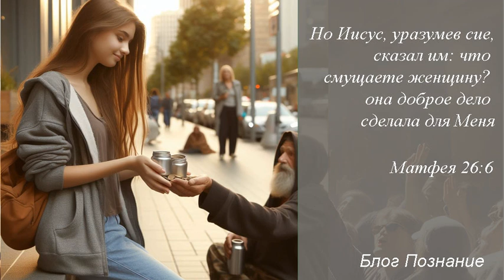Добрые дела и поступать по любви Матфея 26:6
Что такое добрые дела в библейском понимании, когда говорил о них Иисус Христос, и поступать по любви в посланиях Апостолов, что это такое и в чем разница. Что делать, когда мы с вами хотим делать добрые дела. Не просто добрые дела, а именно так, как нас учит наш Господь. Сегодня я коротко расскажу про этот термин, чтобы, когда читаем лучше понимать, о чем написано в Евангелиях, посланиях. Но в других записях я более детально расскажу на тему милостыня и добрые дела более детально.
В библейские времена, когда Иисус Христос говорил о добрых делах, все было совершенно понятно, особенно в иудейской культуре. Было совершенно понятно, про что именно говорили и имели в виду апостолы и наш Господь. В наше время эти понятия немного стерлись, но не беда, мы сейчас разберемся и приведем порядок, то есть научимся правильно делать добрые дела, чтобы Бог Отец это видел и Сам воздавал, как написано в нагорной проповеди.

Добрые дела сделанные Иисусу
Начнем, термин добрые дела. Мы возьмем за основу евангелие от Матфея 26:6. Когда Иисус Христос был в доме Симона прокаженного, в последний вторник перед распятием. Когда к нему подошла женщина и помазала Его миром:
6 Когда же Иисус был в Вифании, в доме Симона прокаженного,
7 приступила к Нему женщина с алавастровым сосудом мира драгоценного и возливала Ему возлежащему на голову.
8 Увидев это, ученики Его вознегодовали и говорили: к чему такая трата?
9 Ибо можно было бы продать это миро за большую цену и дать нищим.
10 Но Иисус, уразумев сие, сказал им: что смущаете женщину? она доброе дело сделала для Меня:
11 ибо нищих всегда имеете с собою, а Меня не всегда имеете;
12 возлив миро сие на тело Мое, она приготовила Меня к погребению;
13 истинно говорю вам: где ни будет проповедано Евангелие сие в целом мире, сказано будет в память ее и о том, что она сделала.
14 Тогда один из двенадцати, называемый Иуда Искариот, пошел к первосвященникам
(Матф.26:6-14).
В стихе 10 Иисус сказал, что смущаете женщину? она доброе дело сделала для Меня. И тут посмотрим, что значит доброе дело?
Тут произошло, что Иисуса помазали миром, и Он сказал, что это доброе дело и защитил женщину. Доброе дело – в той культуре это дело, за которое воздает Бог, И дела делились - милостыня и дела, сделанные по любви. Но дела, сделанные по любви, считались и засчитывались более ценными, чем милостыня.
Именно в доме Симона прокаженного и в доме Лазаря Иисус говорил о добрых делах, которые готовили Его к погребению. Когда человек помогал другому, в деле погребения его близких, это считалось доброе дело, сделанное по любви за которое Бог Отец воздает.

Воздаяние Бога
В той культуре были добрые дела, которые Бог говорил исполнять. А в нагорной проповеди наш Господь вообще учит о том, как правильно делать, чтобы бог воздавал и Он говорит не только о милостыне, но и о посте и молитве. Да, можно давать милостыню, поститься и молиться и не иметь никакого результата. Здесь Иисус Христос учит, как правильно делать! Значит, иметь и ждать вознаграждения от Бога это нормально! В Матфея 6 глава стих 4 написано:
3 У тебя же, когда творишь милостыню, пусть левая рука твоя не знает, что делает правая,
4 чтобы милостыня твоя была втайне; и Отец твой, видящий тайное, воздаст тебе явно.
(Матф.6:3, 4).
Иисус Христос не учил что нужно давать так, чтобы получить награду от Бога. Получить награду от Бога Отца это нормально.
И здесь Господь учит что можно давать милостыню и не иметь награды. Стих 3 У тебя же, когда творишь милостыню, пусть левая рука твоя не знает, что делает правая.
Друзья, мы так привыкли скрывать свои добрые дела, милостыни так, что достигли совершенства, даже от себя! И так, что и сами перестали даже обращать внимание на правильность этого дела, мы закрывали свои глаза на то, что говорил Иисус Христос.
Иисус Христос сказал, что Бог Отец воздает, и прими это так как есть.

Бог воздает милостыню
За добрые дела Бог воздает, так вот добрые дела. Самое первое доброе дело это милостыня. То есть, не участие в проектах, а конкретно дай финансы нищему! Именно финансы! Иисус Христос сказал, что нищие всегда будут, был в то время, есть и сейчас! И не зря у Иисуса Христа был ящик с финансами для пожертвований, милостыни.
Дай нищему, тому, у кого нет на пропитание. Хочу выделить слово нищему!
Но не выставляй на показ, особенно перед братьями и сестрами, перед теми людьми, которые тебя знают, или не знают, чтобы они не прославили тебя за твою «святую» жизнь. Если они прославят ты уже получил свою награду от людей, но не от Бога. ) Но награда все равно есть.

Дела любви
Так вот, Отец Небесный воздает за каждую твою милостыню. Но есть более совершенные дела, за которые Бог воздает, они называются дела любви. То, что ты делаешь по побуждению любви, помощи. Они считаются более дорогостоящими, в плане вознаграждения. И если мы возьмем историю, происшедшую в доме Симона прокаженного, то это было доброе дело, которое женщина делала по любви, и Иисус Христос не был против.